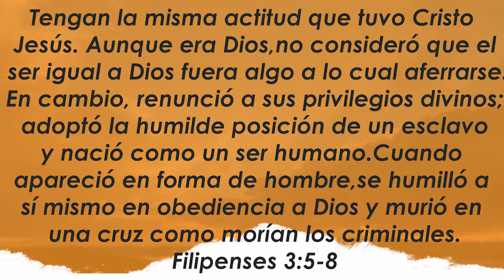Centro Familiar de Adoración | Devocionales en casa | Jueves 15/10/20 | Silvana y José Luis Castagno